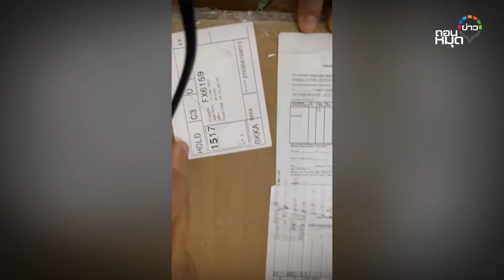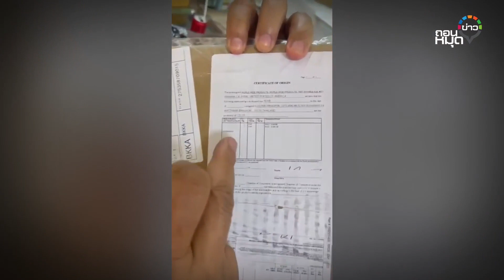ทอม เครือโสภณ จุก นาทีทอง ค้ากัญชาทำพิษแจ้งเท็จ มันคือเหล็ก : ถอนหมุดข่าว 27-07-65